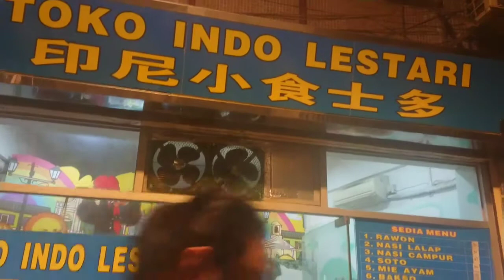MAKAN RUJAK PECEL LONTONG DIWARUNG MAKAN LESTARI MACAU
hari ini guys acara kuliner di warung makan mbak leatari ya .. makan rujak pecel pake lontong..rasanya sangat indonesia sekali. selain utu ada juga masakan indonesia yang lainnya. disinilah tempat kita wni kadang melepas rindu makan favorite kita.. okay guysss tetap semangat menghadapi kehidupan ini .. semoga terhibur yaaaa